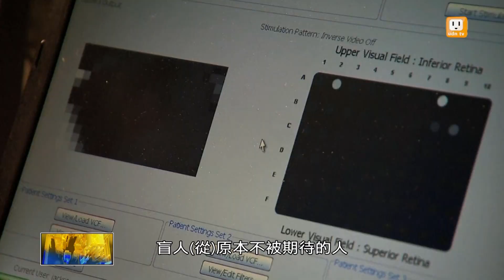英美社企風潮襲來台 帶動社企創業？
你有想過做公益，也是門好生意嗎？社會企業，以解決社會問題為目標，又能藉企業營運獲利維生，在國外已行之有年。包括被譽為社企小鎮的英國Alston Moor、迦納可可農創立的Divine Chocolate、美國標榜無毒環保清潔劑的美則等等，這股社企風潮，也吹進台灣，目前台灣有哪些社會企業？解決哪些社會問題？又遇到哪些發展瓶頸呢？

5/24(日)20:00跟著【財經新視界】一起聊聊「台社企動能」！